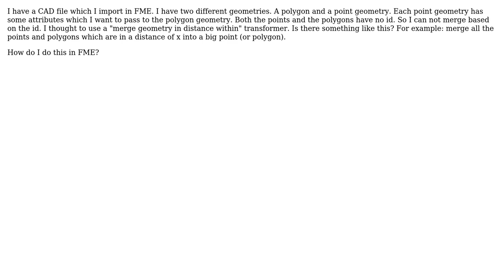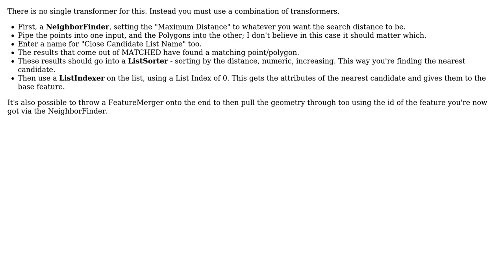GIS: FME - How to merge geometries that they are in a distance of x meters?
With thanks & praise to God, and with thanks to the many people who have made this project possible! You are responsible for your own actions.